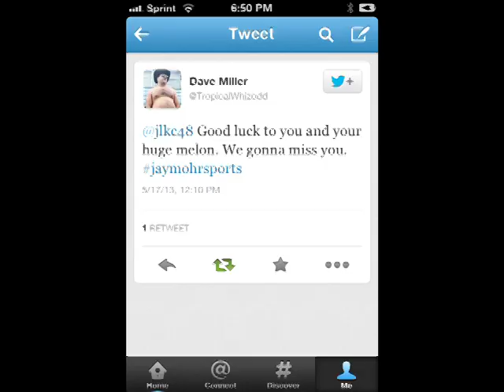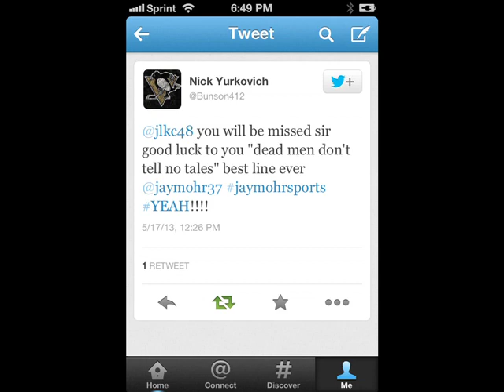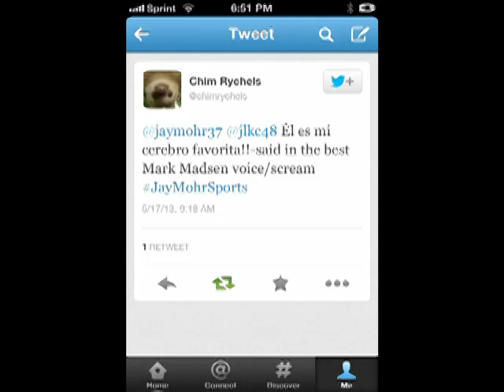Fox Sports Radio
Fairwell video for the Intern Brain